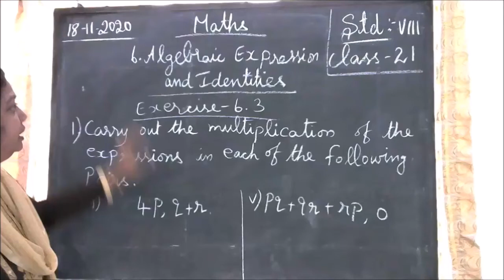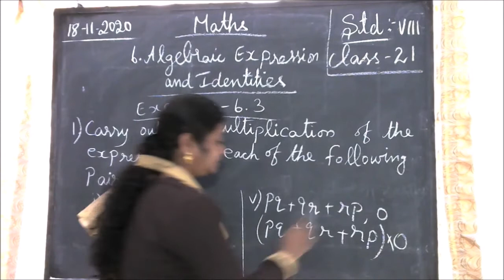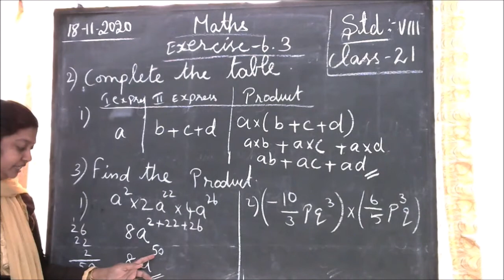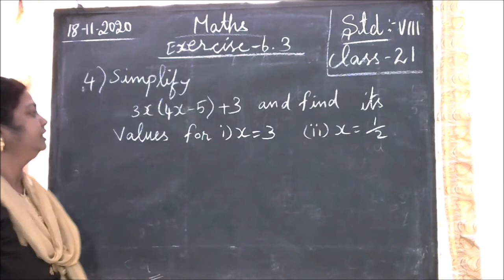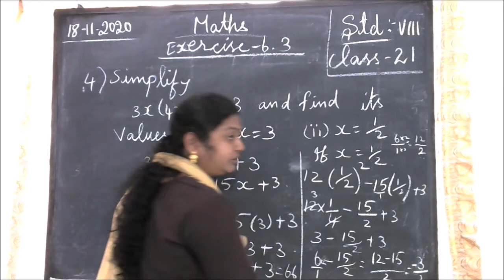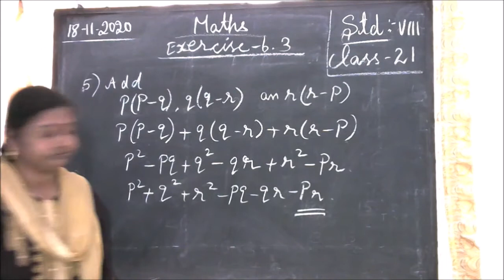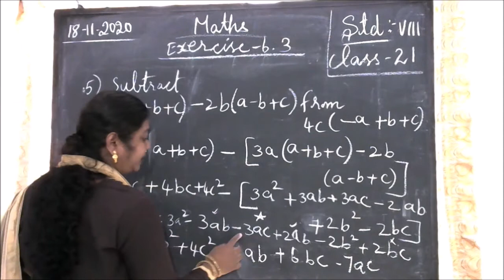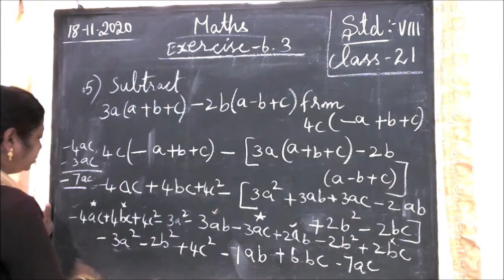8th Std Maths Class - 21-Algebraic Expression and Identities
8th Std Maths Class - 21- Algebraic Expression and Identities

Algebraic expressions are expressions formed from the variables and the constants. A variable can take any value. ... An identity is a standard equality which is true for all the values of the variables in the equality.
The algebraic identities for class 8 consist of three major identities, which consist of algebraic expressions and is true for identity definition. The algebraic formulas for class 8 are also derived using these identities. These identities and formulas will be used to solve algebraic equations.
Standard Algebraic Identities List
Identity I: (a + b)2 = a2 + 2ab + b2
Identity III: a2 – b2= (a + b)(a – b)
Identity IV: (x + a)(x + b) = x2 + (a + b) x + ab.
Identity V: (a + b + c)2 = a2 + b2 + c2 + 2ab + 2bc + 2ca.
Identity VI: (a + b)3 = a3 + b3 + 3ab (a + b)